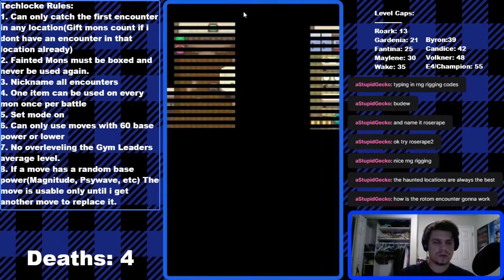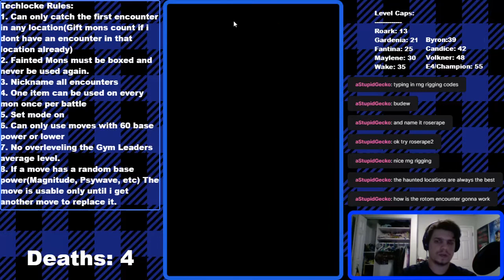Pokemon Platinum Tech-Locke(Attempt 2) Part 5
Catch the streams LIVE at 12pm every Tuesday

Will be uploading every attempt as they happen. So some episodes might have the beginning of the game. But ill make in clear which episodes these are